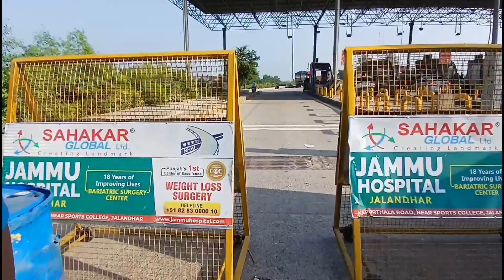tractor horrer accident ladowal flyover | aaj lawa ge power wala injection.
halo ki hal j mere veeraan da, mai thuhada apna ekamcyclistpunjab, te swagat aaa tuhada mere you tube channel vich che.

Bell icon🔔.

👉ekamcyclistpunjab👈